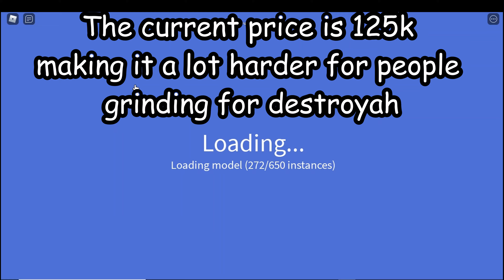HESEI GODZILLA SHOWCASE + 100 SUBSCRIBER SPECIAL | Roblox Kaiju Universe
In this video I showcase the new Hesei Godzilla remodel in kaiju universe,
This is also my 100 sub video!

Note: My phone is broken but I'm getting a new one soon so expect better thumbnails!

Thank you all so much for watching my videos it means so much,
I hope you enjoy this one too!